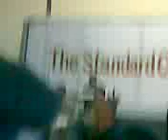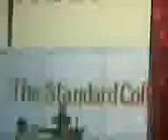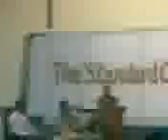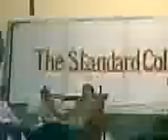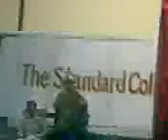sir shahid play darama in standard college darama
darama dhak kar bas is par comment doo pls